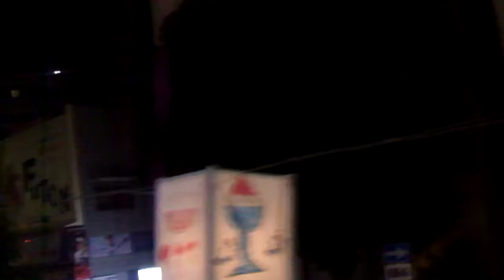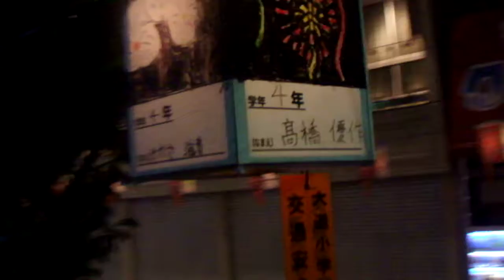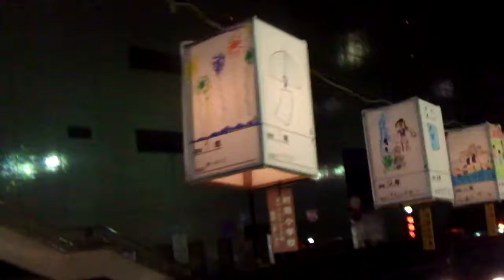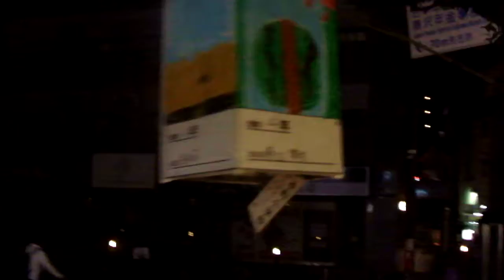DSCF8433あんどん物語20180820 JR藤沢駅北口商店街